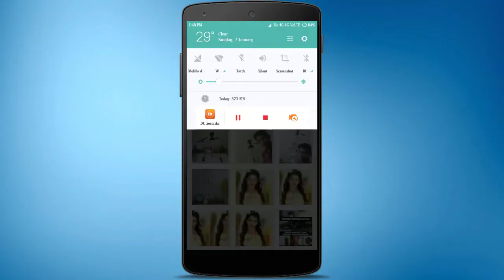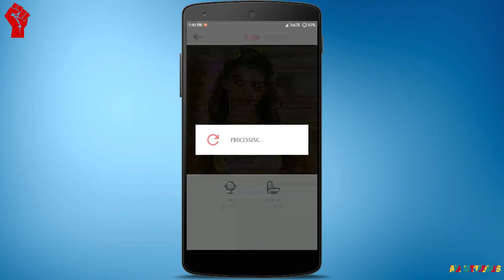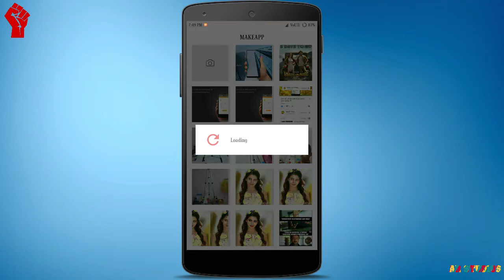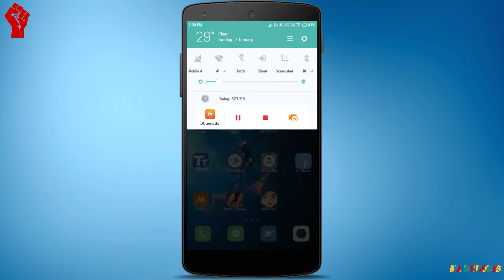Best App To Remove Makeup on Your Photo | Don't See Girls | AR STUDIOS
Hello Friends,